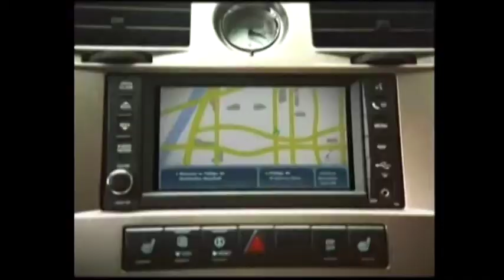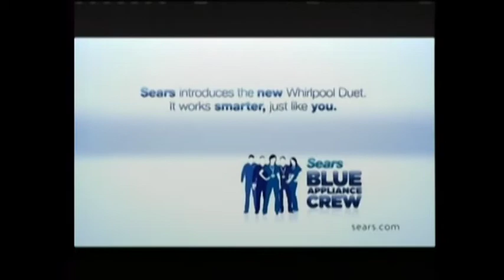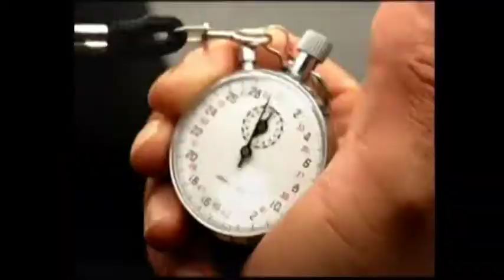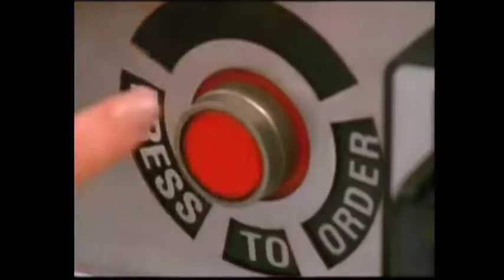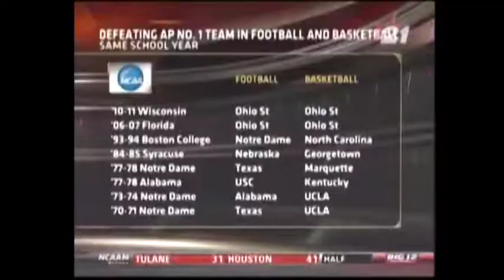02/12/2011: Iowa State at Kansas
Iowa State Cyclones at Kansas Jayhawks